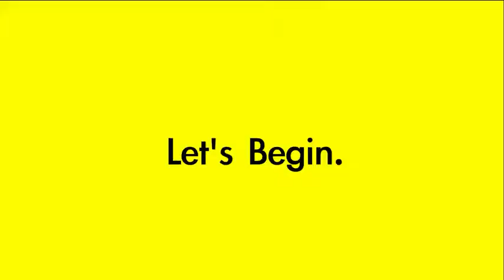Compatible with iPhone XR Case,Clear Anti-Scratch Shock Absorption Cover Case for iPhone XR Clear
More Great Products By Mkeke
iPhone XR case : Compatible with new apple iPhone XR (released in 2018)
iPhone XR slim case: Soft flexible TPU offer extra protection and scratch resistant
Case for iphone XR : Shockproof air space cushion offer stronger protection from sudden dropping
iPhone XR cover: Precise charging cutout fit most cables and mic cutout never cover the volume
One year for a refund or replacement if any quality issue.